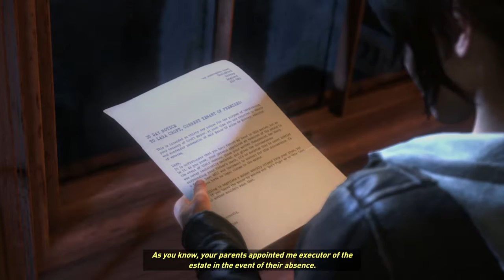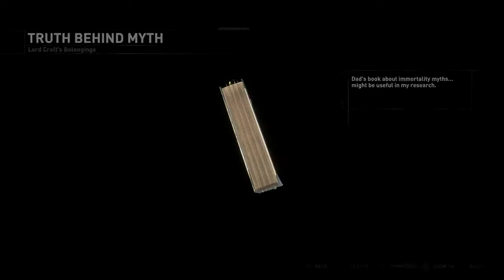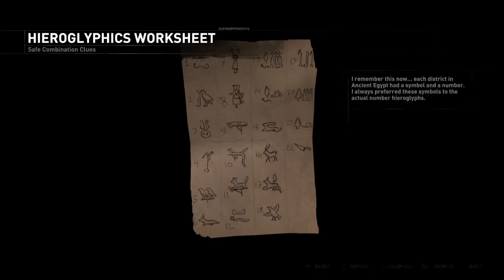Rise of The Tomb Raider, Bonus 1, Blood Ties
I tackle the DLC blood ties. That is all.